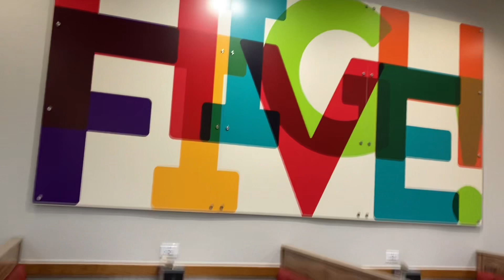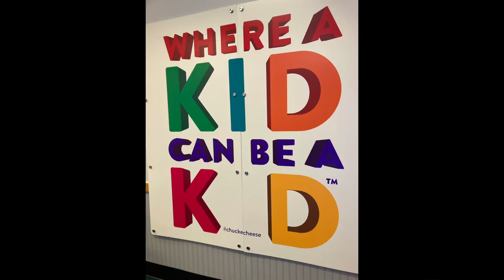Chuck E. Cheese Depford Nj Store Tour 2.0 FINISHED